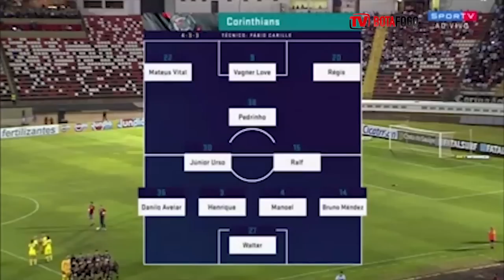MELHORES MOMENTOS: Botafogo 2x1 Corinthians - amistoso - 29/06/2019